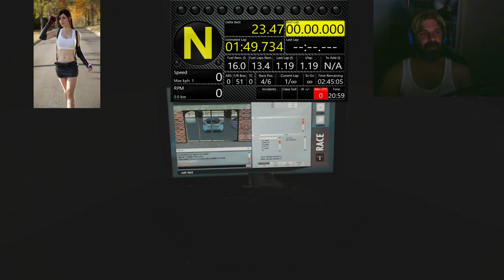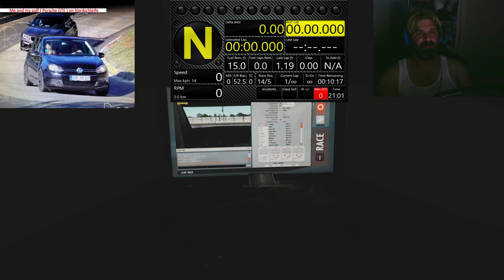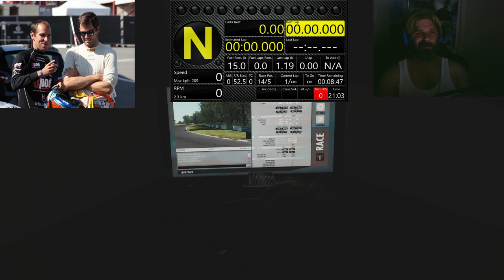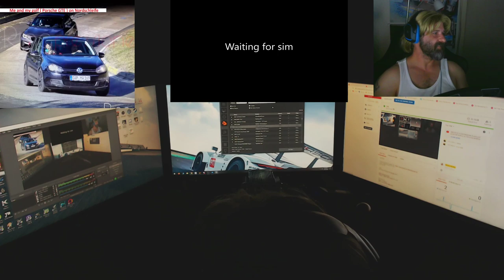Fun Race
A BIG THANK'S to ALL OF YOU  !

Intro:
Fun race with BTCC and Zansho team :)